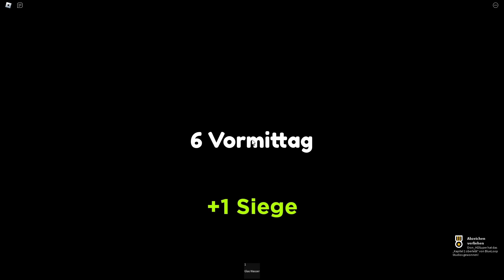Selstsamer strenger Vater (grußelig) [Roblox] | #001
„Weird Strict Dad“ ist ein Horrorspiel in Roblox, in dem wir heute versuchen, in einem zunehmend bedrohlichen Haushalt zu überleben. Kapitel 1 kombiniert alltägliche Aufgaben mit Ängsten

►Spiel: Roblox (Weird Strict Dad)

Mein PC:
AIO: (Wasserkühlung)
CPU (Prozessor)
GPU (Grafikkarte)